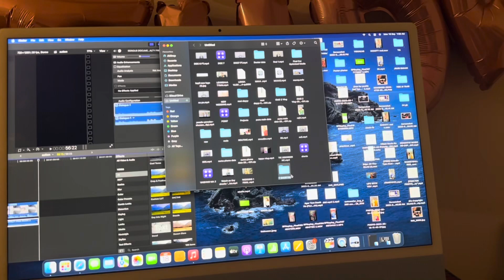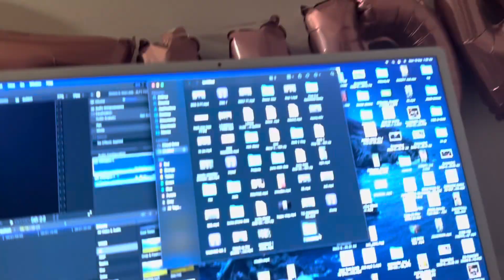Watched Jawan And The Nun Reviews | Night Life Of Canada 🇨🇦